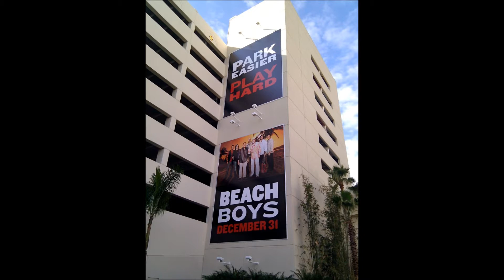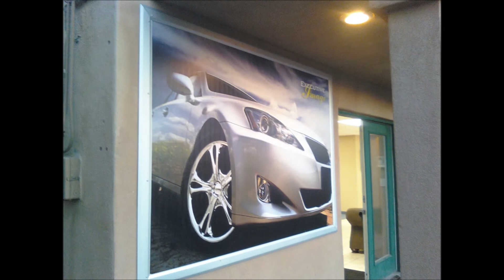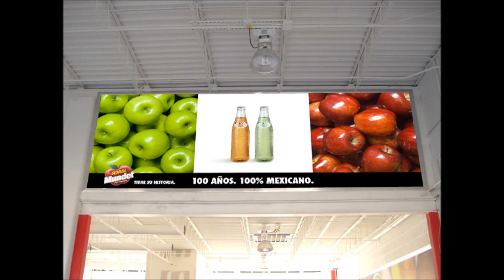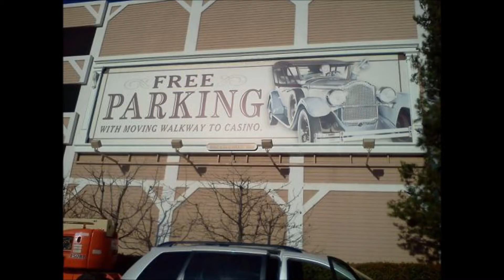SARDELLA Signs and Graphics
Cool High-Powered Graphics . Let Sardella create a billboard on any wall or truck, then change it to a different message - anytime.